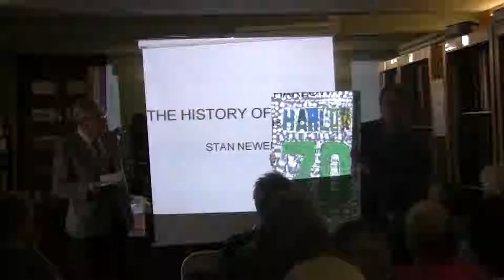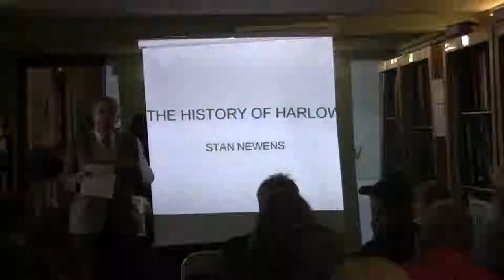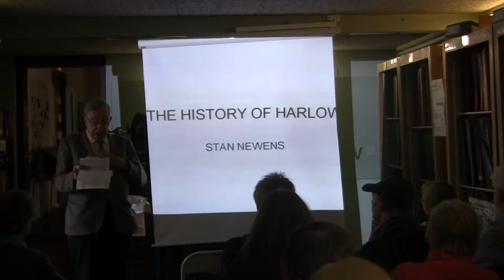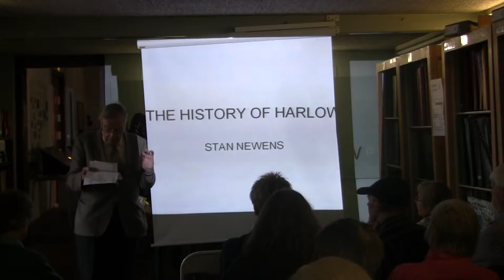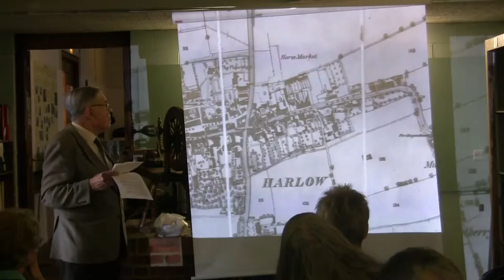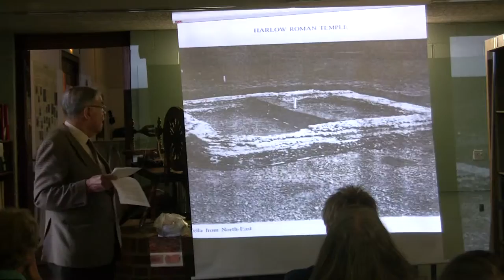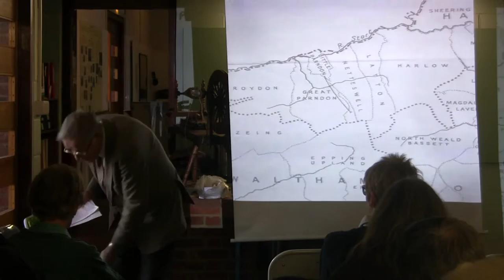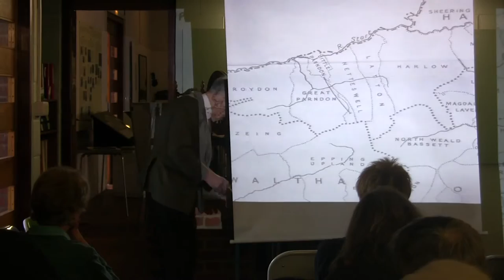Harlow is 70: Former MP Stan Newens: Stone Age to 1947